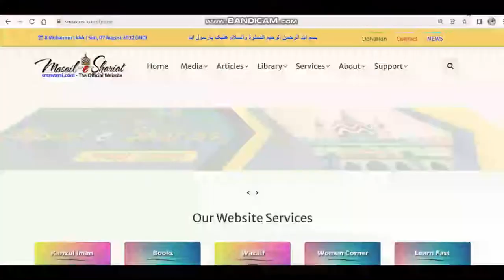Attahiyyat Se Pehle Bismillah Padhne Se Namaz Ho Jayegi | Tashahud Me Tasmia Padhna Kaisa Sajda Sahv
(NEWS & Update) 📰 📅⏰
Upcoming Videos & Live Timing
Learn Fast
Sikander Warsi about Tashahud me Bismillah padhna Kaisa
SMS Warsi about attahiyat me Bismillah padh li to sajda sahv wajib Hoga
attahiyat me Tashahud se Pehle Bismillah padhna
qada me Bismillah padhna najaiz
Bismillah sharif kaha padhna makruh
attahiyat me Bhool se Bismillah padh di to
qiyam ke alawa Bismillah sharif padhna gunah
attahiyat me Tamiya padhna Kaisa
Tashahud se Pehle Bismillah padhi to namaz ho jayegi
qada me Tamiya padh di to
attahiyat me Bismillah padhi to namaz dohrai jayegi
अत्तहियात से पहले बिस्मिल्लाह पढ़ने से नमाज़ हो जाएगी
तशहुद में तस्मिया पढ़ना कैसा
تشہد میں تسمیہ پڑھنا کیسا
التحیات سے پہلے بسم اللہ پڑھنے سے نماز ہو جاۓ گی